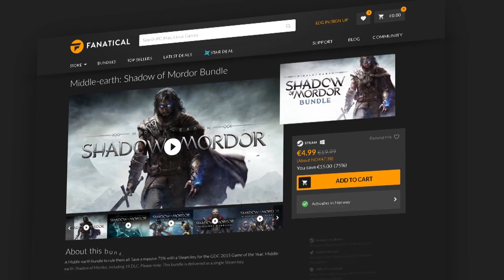World War 3 - Early Impressions & Discussion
Let's Talk about World War 3's Closed Technical Test!

Background Beats!